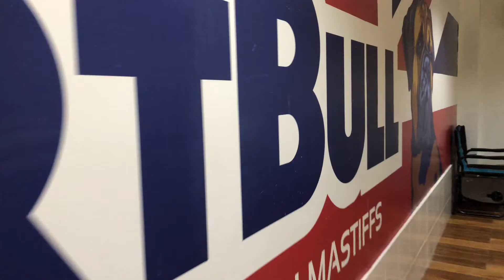How to train your puppy french bulldog first time onleash./1st time/1st day training for the puppy.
hernan dog world tv How to training your puppy french bulldog first time onleash.